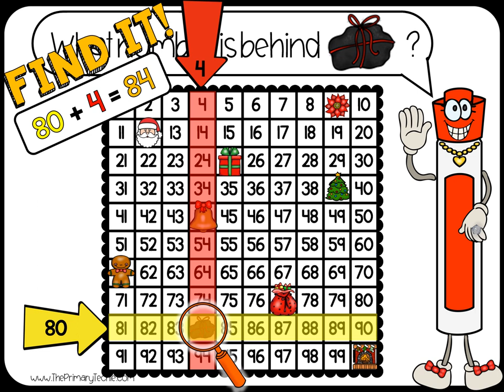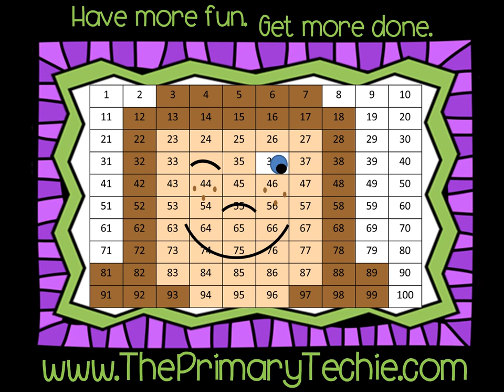Hundred Chart Missing Numbers - Christmas